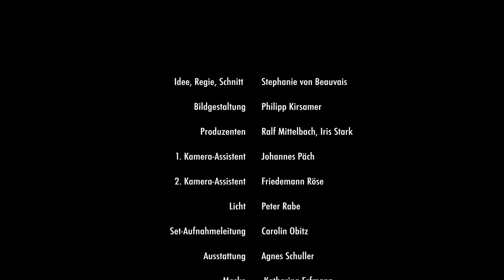Tom Schilling & The Jazz Kids - Kein Liebeslied (Offizielles Video)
VILNIUS : 21 | 04 | 17

TOURDATES:
02.05. Hannover, Lux
03.05. Münster, Gleis 22
04.05. Leipzig, UT Connewitz
05.05. Gera, Songtage
07.05. München, Strøm
08.05. Heidelberg, Karlstorbahnhof
09.05. Frankfurt, Brotfabrik
10.05. Köln, Stadtgarten
11.05. Hamburg, Nochtspeicher
12.05. Berlin, Columbiatheater